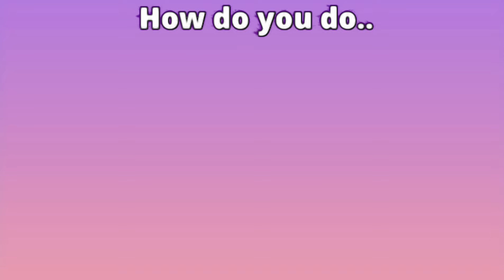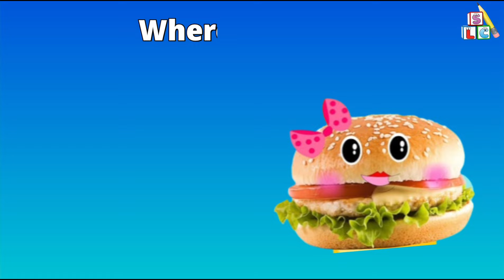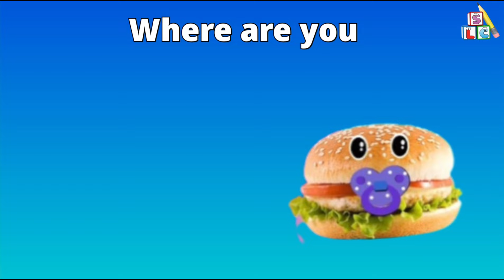Finger Family Collection | Balloon Finger Family + 9 more Finger Family | Nursery Rhymes for kids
Hi kids,
Sing along with the whole family in this familiar, fun song!

At Simple Learning corner ,Our primary goal is to engage families with entertaining and educational content that makes preschool moments fun. In addition to helping pre schoolers learn letters, Numbers, shapes, colors, animal sounds and more, The videos providing parents with an opportunity to teach and play with their children as they watch together.

In this modern era, E-learning educational videos for kids is playing a vital role for kids learning and mental growth day by day. In this regard, Simple Learning Corner prepare videos for kids learning.